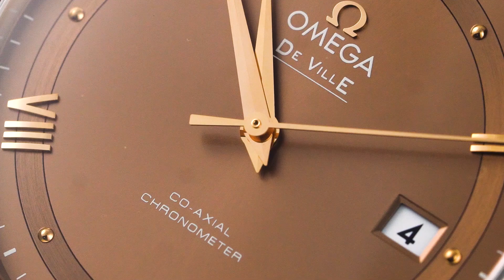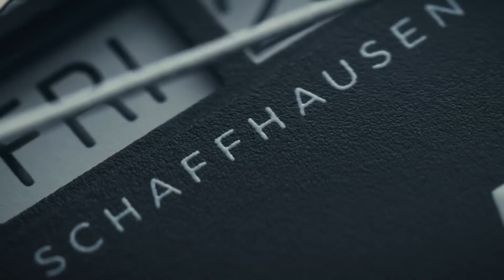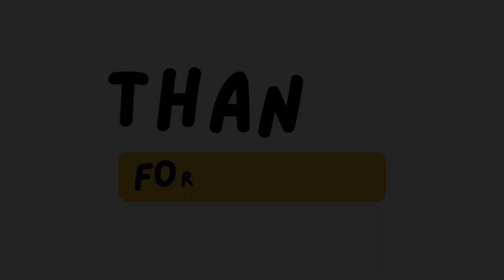Top 10 Luxury Watch Brands in 2023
Welcome to Luxury Fact! In this video, we delve into the world of horology and present to you the "Top 10 Luxury Watch Brands in 2023." If you're a watch enthusiast or looking to make a statement with your timepiece, this is the ultimate guide for you.

From iconic Swiss craftsmanship to cutting-edge designs, we've curated a list of the most coveted luxury watch brands that are making waves in 2023. Whether you're a seasoned collector or a novice looking to invest, our carefully selected picks showcase the epitome of style, precision, and exclusivity.

In this video, we'll explore the unique features, history, and craftsmanship behind each brand, giving you a comprehensive overview of what sets them apart in the competitive world of luxury watches. From timeless classics to contemporary innovations, these brands have earned their place on our list for their commitment to excellence.

Join us as we countdown the Top 10 Luxury Watch Brands of 2023 and discover why these timepieces are not just accessories but a testament to the artistry and legacy of watchmaking.

Whether you're a connoisseur or just beginning your journey into the world of luxury watches, this video is your definitive guide to the Top 10 Luxury Watch Brands in 2023.

Feel free to customize it to fit your channel's style and tone.